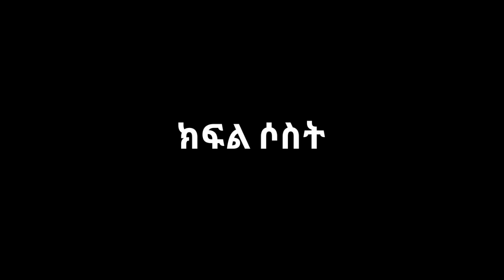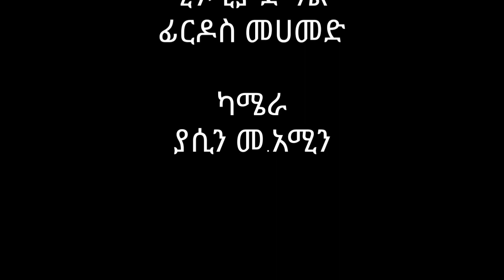ያልታሰበው ( ክፍል 3)ግማሽ ይቅርታ